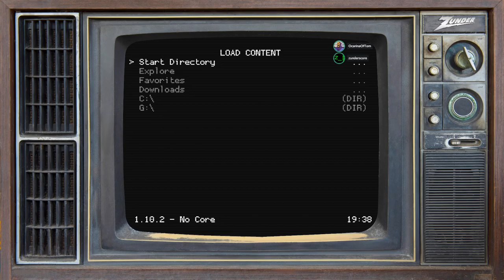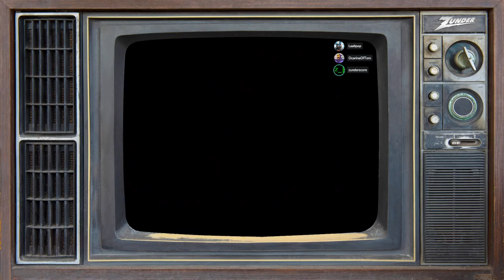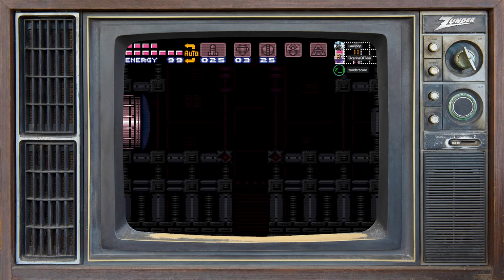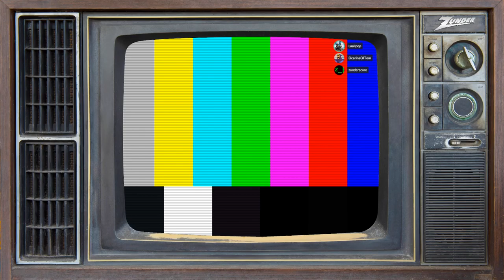zunderstream Show Archive - 2022-09-26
🎬: "What the ship happened here? RetroWeek | !merch !youpick !fleet zunderstream"